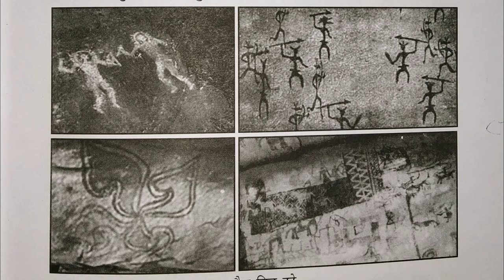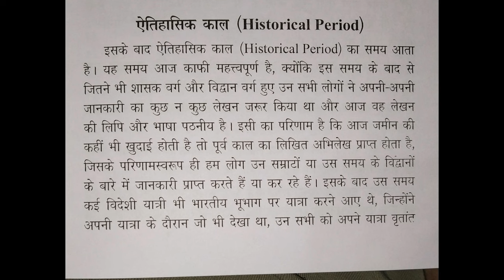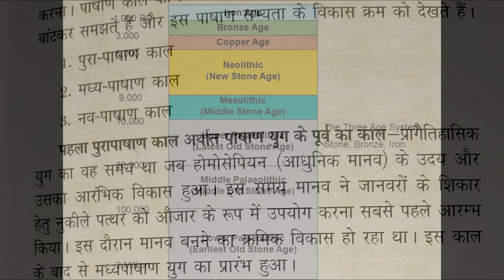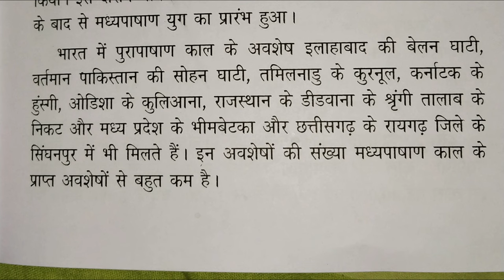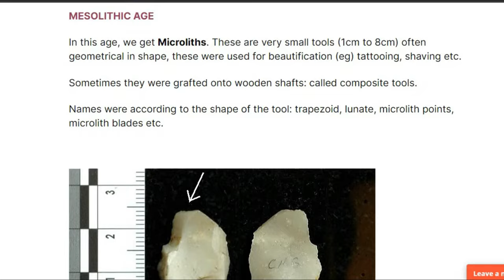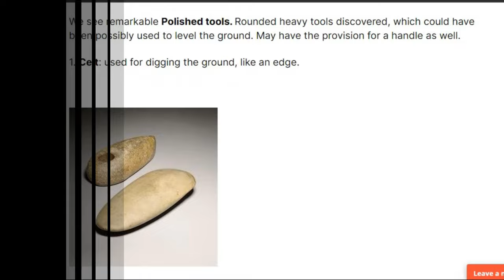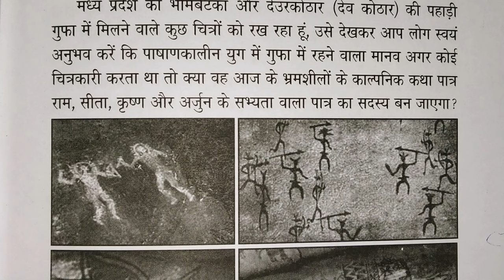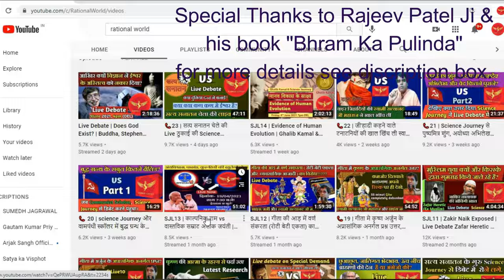🎯155 | Ram Sita, Mahabharat Archaeological Evidence? | Fact Checking, भारत का इतिहास कब से सुरु हुआ?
1. Bharm ka pulinda (भ्रम का पुलिंदा, पेपरबैक ) पुस्तक के लिए आप दिए गये नंबर पर मेसेज / व्हात्सप्प करे : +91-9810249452 या फिर आप दिए मेल पर सम्पर्क करे

2. भ्रम का पुलिंदा: BHRAM KA PULINDA (Kindle version, Hindi Edition)

3. वैदिक युग का घालमेल (Hindi Edition) kindle version
Vaidik yug ka ghalmail (पेपरबैक )

4. बुद्धिजीवियों का षडयंत्र (Hindi Edition) kindle version

Only Scientific temper is the future of modern civilization. यह चैनल किसी भी जाती, धर्म, वर्ण, मजहब की भावनाये आहत नहीं करता बल्कि इसका उद्देश्य विज्ञान के साथ समाज में फैले अंधविश्वास पाखंड के प्रति लोगो को जागरूक करना है | विज्ञान की अज्ञानता ही अंधविस्वास का कारण बनी हुई है यह चैनल साइंटिफिक फैक्ट्स के अनुसार समाज में फैले अंधविस्वास, पाखंड, सामाजिक कुरीतियों, कुप्रथाओ के प्रति जागरूकता के लिए प्रतिबद्ध है | सिर्फ विज्ञान ही मानव सभ्यता का भविष्य है इसलिए विज्ञान को जीवन में लाना ही हितकर है | समाज में बहुत सी ऐसी बाते है जो अवैज्ञानिक है जबकि मानव समुदायों में प्रैक्टिस में है और जो मानव सभय्ता के लिए हानिकारक है, जिसे तर्क की कसौटी से आप पहचान सकते है| तर्क ही आपका हथियार है और सिर्फ यही आपको विज्ञान से जोड़ सकता है |  Hence Friends Stay connected with this channel for daily updates. Thanking You

It is hereby also claimed that the creators of this video have excercised their right to free speech and expression granted by Article 19 (1)(a) and to encourage scientific temperament among citizens granted by Article 51 (A) sub section-H of the Constitution of India.

Thanks & Regards
Science Journey